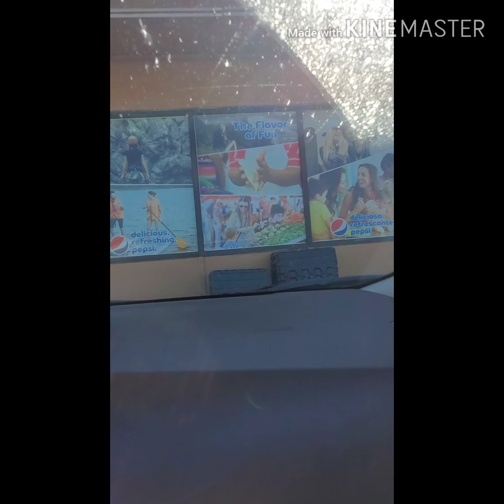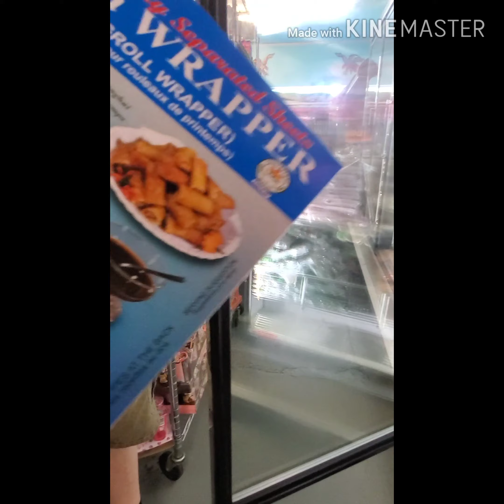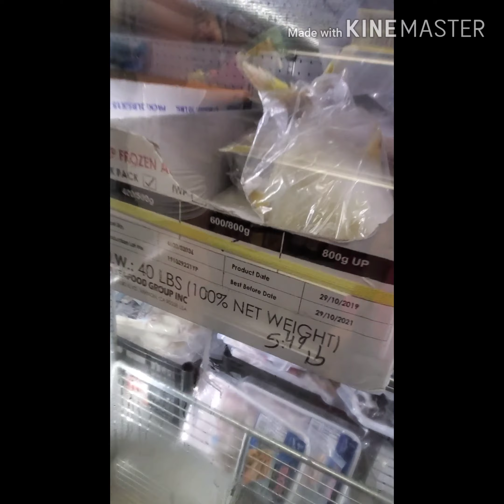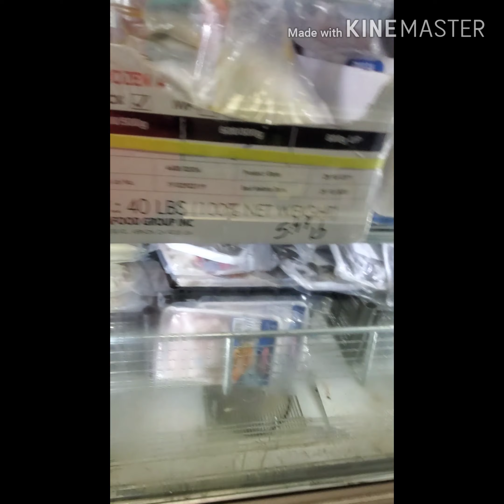Our 6 hrs drive to Asian store...🥰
Been a long day for us just to get me fish Nd Dried fish also broom and Rice So happy day.